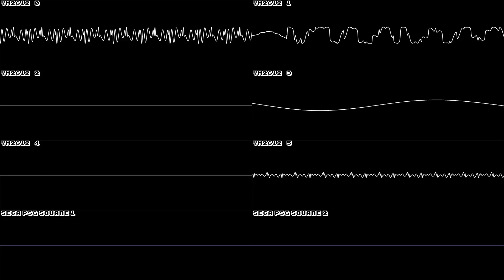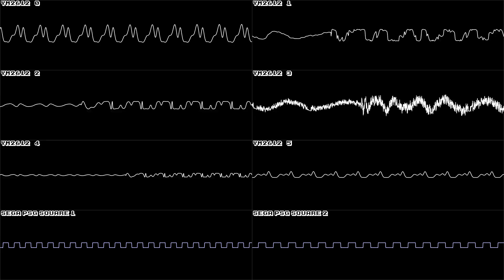Elemental Master (GEN/MD) - Until the End of the Earth (Stage 3) - In Oscilloscope View!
Requested by @AlextheLioNet

:::List of programs I use for my videos (in general):::
sidwizplus (Oscilloscope Generation)
corrscope (Oscilloscope Generation)
agbplay (GBA)
nfsplay (NES)
multidumper (Used with Sidwiz)
ffmpeg (Used with SidWiz and Corrscope)
VG Music Studio (Reads / logs NDS music files)
Duckstation (Modded for PS1 Audio dumping)
OpenMPT (PC/midi/MOD music)
LMMS (MIDI)
Embers (Modded / Cracked Piano Roll generation)
vgm2mid ( Converts VGM files to MIDI to use with Embers)
Kega Fusion (Sega Genesis / Mega Drive music logging)
BGB (Gameboy / Gameboy Color music logging)
MAME (Various other system logging / modded )
Audacity (Trimming the more custom videos and files from BGB)
qvgmsplit (Like multidumper, but better probably)
SDATxtract (Dumping NDS music directly from rom)
DosBOX DAUM (Logging DOS Music)

I think that covers most of it.